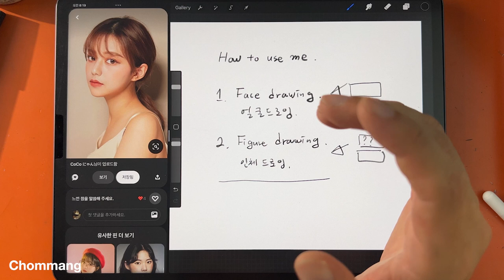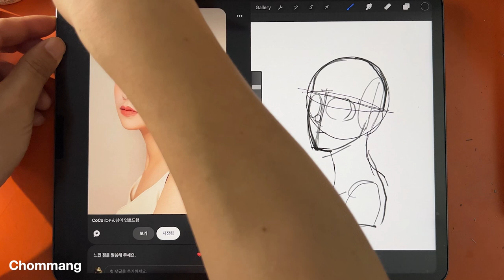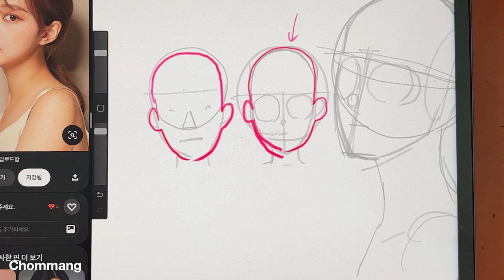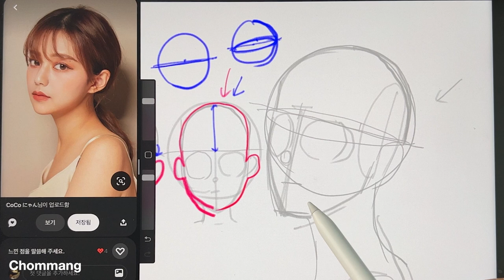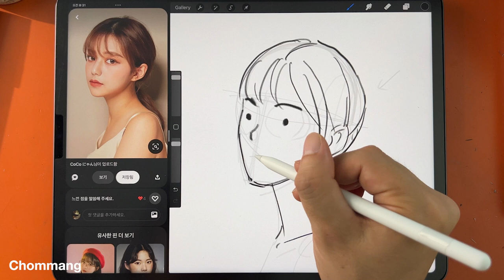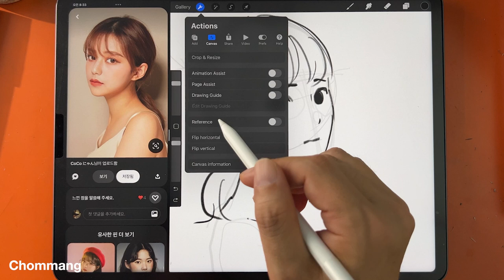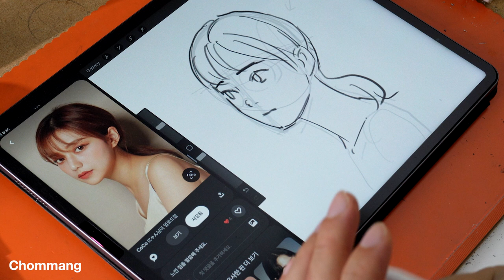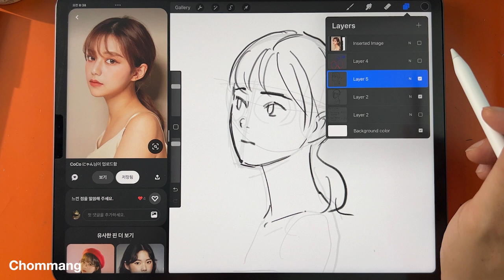How to improve your drawing skills with me / Figure drawing, Face Drawing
🎨Drawing: iPad pro 12.9